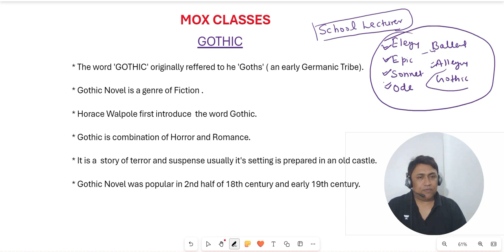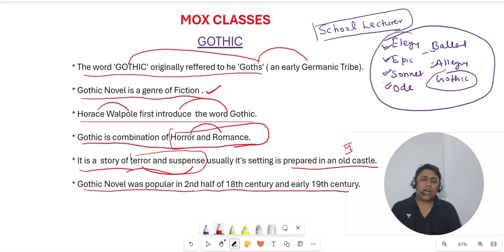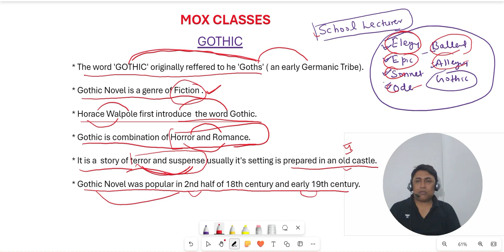GOTHIC NOVEL || WHAT IS NOVEL? || ELEMENTS OF GOTHIC NOVEL || EXAMPLES OF GOTHIC NOVEL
GOTHIC NOVEL || WHAT IS NOVEL? || ELEMENTS OF GOTHIC NOVEL || EXAMPLES OF GOTHIC NOVEL 1st Grade School Lecturer || Syllabus &  || 1st Grade Teacher English Syllabus ||

First Grade English ki taiyari kaise kre?, स्कूल व्याख्याता अंग्रेजी की तैयारी कैसे करें?, स्कूल व्याख्याता अंग्रेजी की महत्वपूर्ण पुस्तकें, आरपीएससी स्कूल व्याख्याता अंग्रेजी परीक्षा,